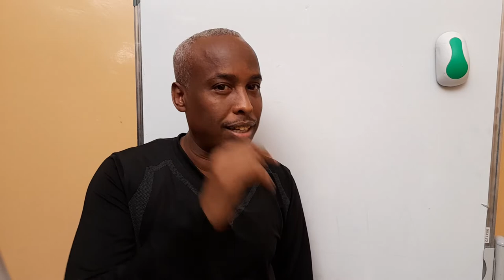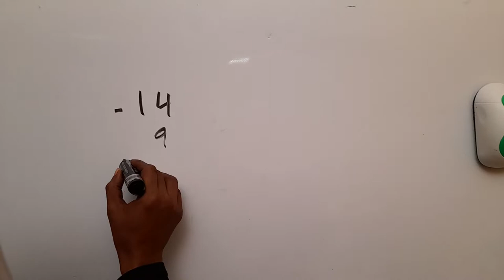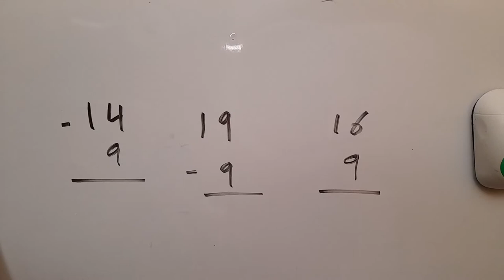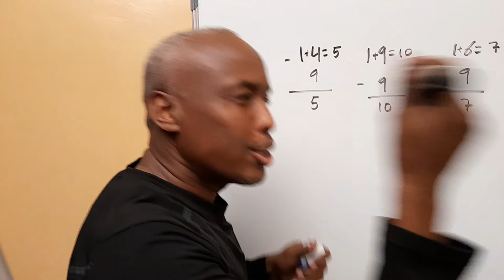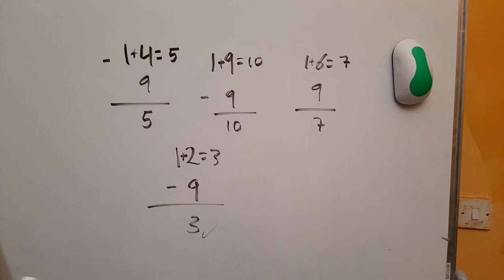La Yaab U Gaar ah Lambar 9! Kalagoyn Isu Beddeshay Isugeyn| Siciid Xagaa Afrax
Waa xisaab xiisaheeda leh; halkii aad lambar 9 ka goyn lahayd tiro kale, ayaa haddii aad isu geyso tirada iyo haddii aad ka goyso lambar sagaal, isku natiijo ayaa kuu soo baxaysa. Sidee bay ku dhacday? Jawaabta oo itusoo itaabsii ah, waxa haya Siciid Xagaa Afrax.